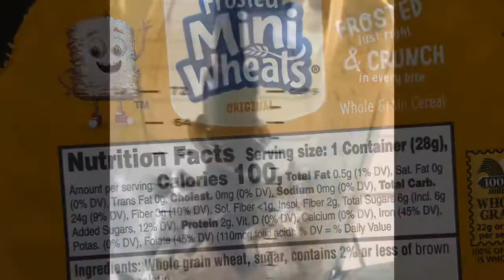Frosted Mini Wheat Cookie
Kids doesn’t like the frosted mini wheat cereal so to i made a cookie out of it. It’s crunchy cookie that is perfect with milk.

Ingredients;
1cup.  crushed mini wheat cereal
2cups All Purpose Flour
1tsp.   Baking Powder
1tsp.   Baking Soda
1/4tsp. Salt
1cup.    Granulated Sugar + 1/2 cup Sugar or Brown sugar
1cup.   Melted Butter
2pcs.    Egg
1tsp.     Vanilla
1/2cup. Vegetables Oil
1cup.     Chocolate chips

Procedure
1. Mixed all dry ingredients All purpose flour, baking powder, baking soda, salt, sugar.
2. In a separate bowl cream the butter and sugar, then egg and vanilla
3. Gradually add the flour mixture into the butter mixture
4. Add the crushed cereal. Mix well
5. Add vegetable oil and chocolate chips. Mix well
6. Wrap the bowl with dough and refrigerate for 4hrs.
7. Scope cookie dough in a cookie sheets
8. Bake for 10-13mins in 350•F